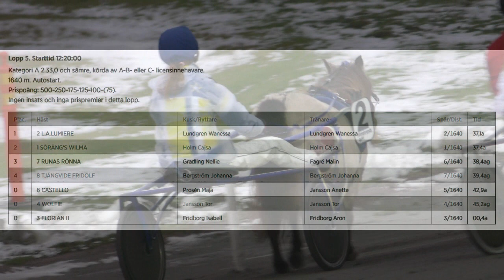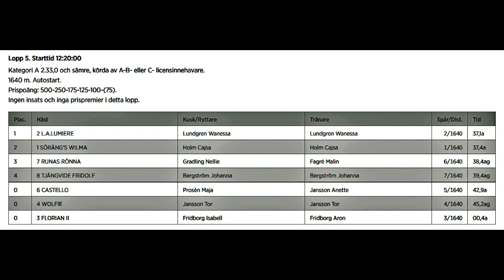191116 Heldag Ponny Gävletravet Lopp 5